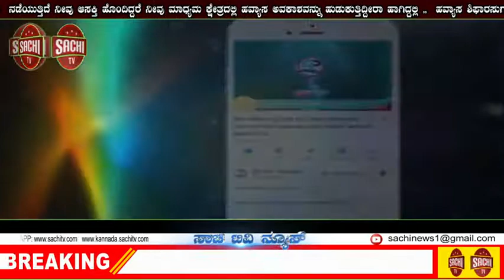ನಕಲಿ ವಾಟ್ಸ್ ಆಯಪ್ ಖಾತೆ ಮೂಲಕ ವಂಚನೆ: ಆರೋಪಿ ಬಂಧನ. | sachi tv